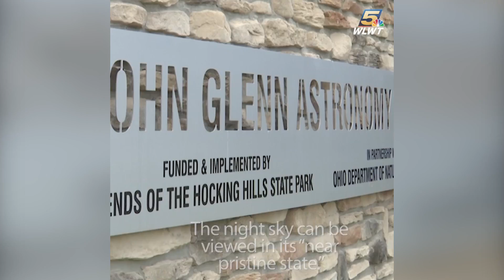Now open: Experience ‘pristine’ stargazing at Ohio’s new astronomy park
Ohio’s first astronomy park opened Thursday, touted as one of the few areas left in the state where the night sky can be seen in its “near pristine state.”